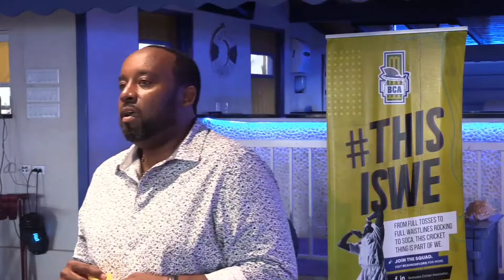Steven Leslie of Barbados Closing Remarks at Rascals/BCA Partnership and Function for 2022 Cricket